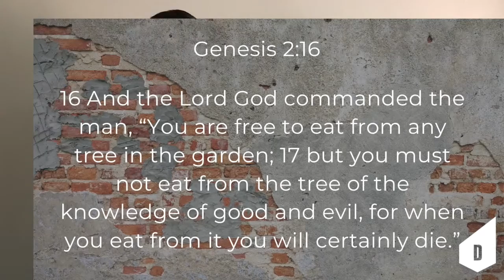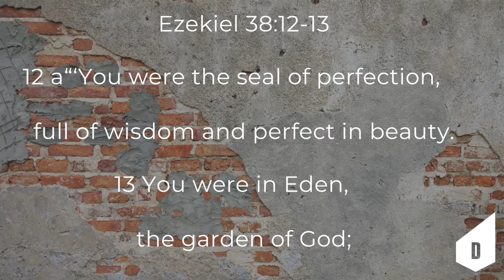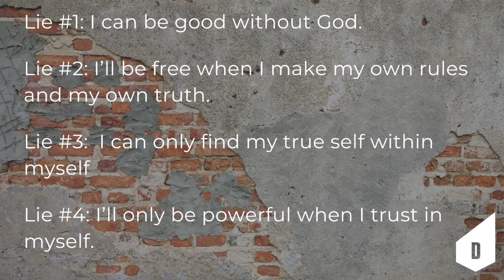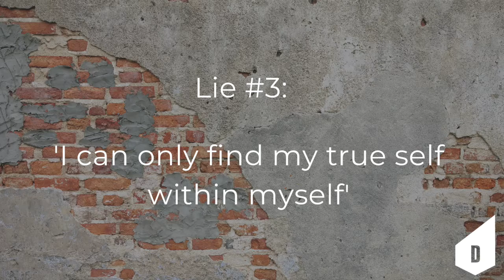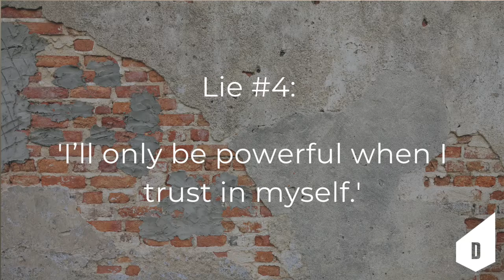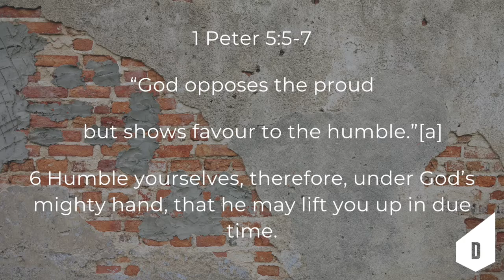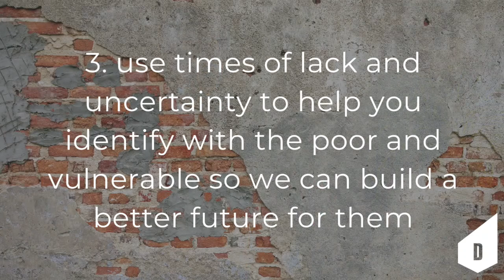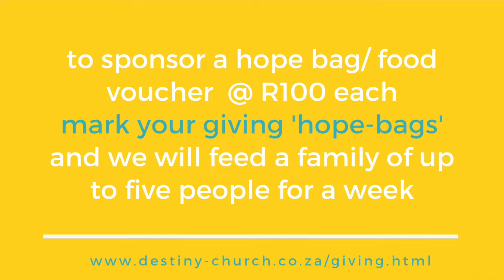17-05-2020 Laying Foundations Pt 4: Fall Of Man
Welcome to our Sunday Service Online.
Please whatsapp if you need prayer or pastoral care.

Kids Church Online Resources updated weekly.